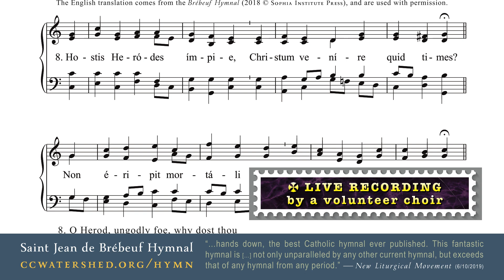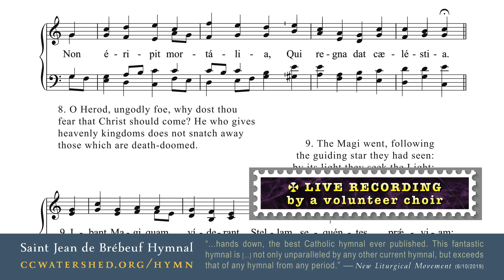| “Hostis Herodes Impie” | • Hymn 17 𝗟𝗔𝗧𝗜𝗡 𝗩𝗘𝗥𝗦𝗜𝗢𝗡 • (Brébeuf Hymnal)